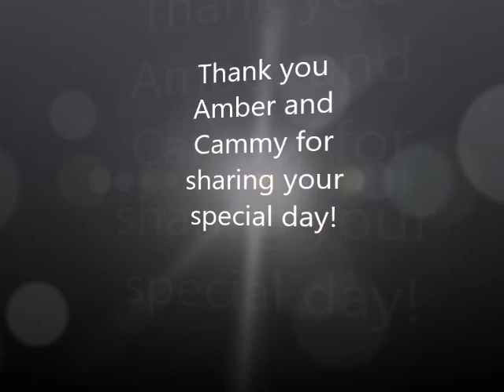AmbersOnceUponaTime (The Nikkah)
AmbersOnceUponaTime (The Nikkah) 13.11.16